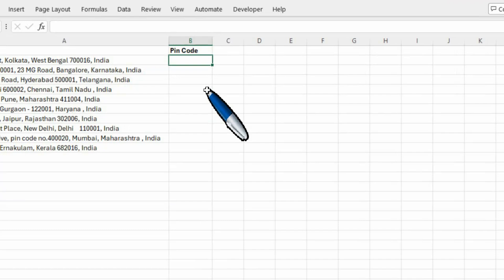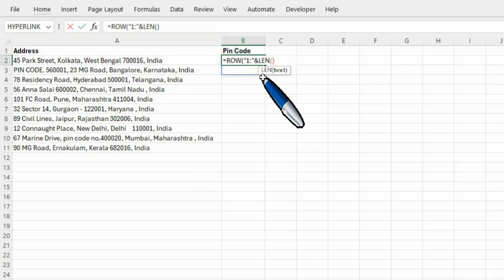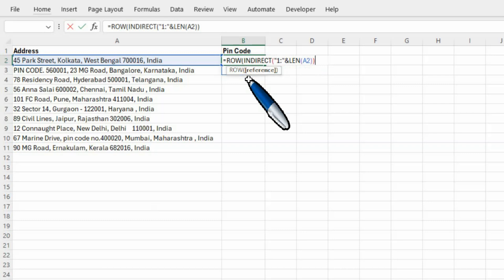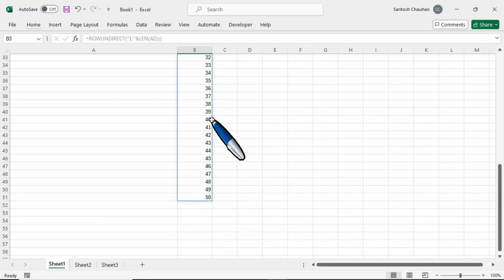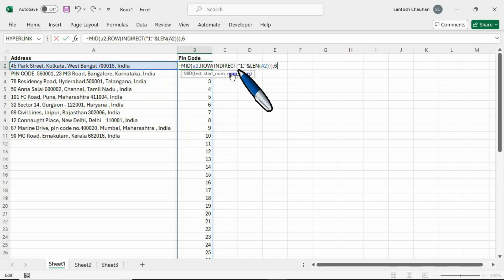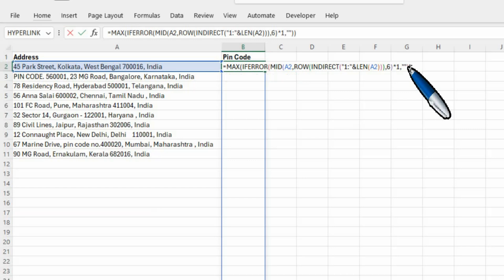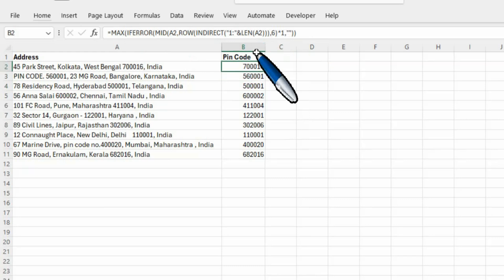Office 365 Excel Version? No Worries! Problem Solved! | Extract PIN CODE from mixed dataset | Hindi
No VBA | No Delimiter | How to Extract Mobile Number from mixed data by formula in excel | Hindi